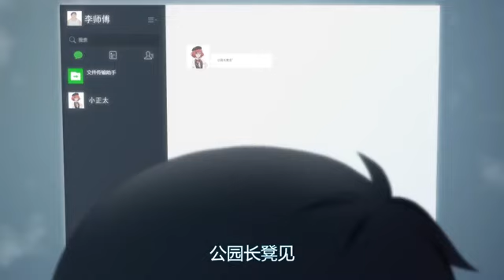He Saves A Cultivator Girl And Begins Cultivation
In the modern cultivation world, everywhere is law of the jungle, everyone feels insecure. After saving a cultivatior girl, the security guard Ma Yingxiong accidentally starts the journey of practicing cultivation.

ANIME: